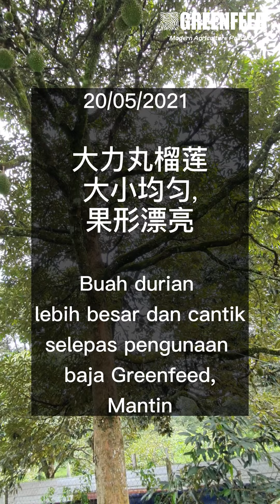果实大小均匀、果形漂亮的大力丸榴莲 Durian Mantin Interview_20210521